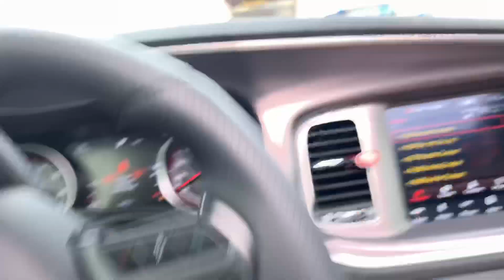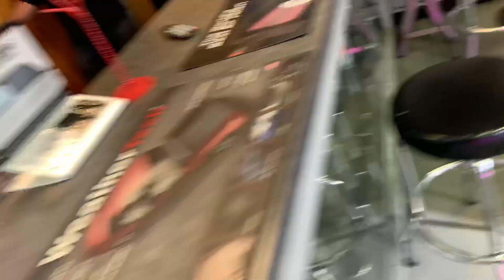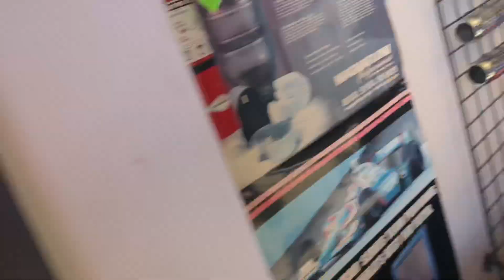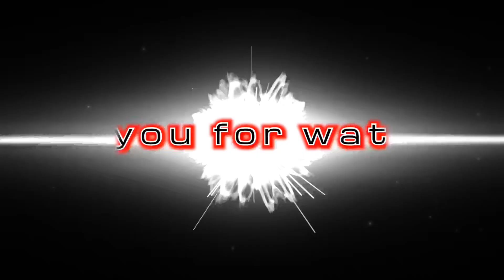2019 Muffler Deleted Can’t believe How Loud It Is🗣‼️